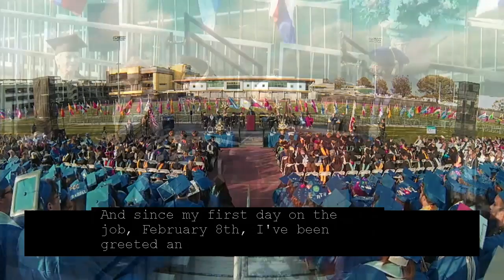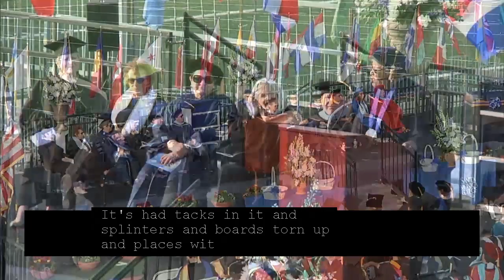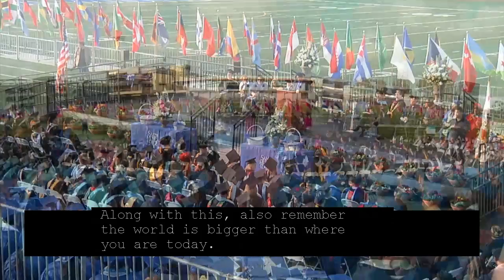2016 Graduation - Dr. Kathryn E. Jeffery Speech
Investiture address by incoming superintendent/president Dr. Kathryn E. Jeffery at the 86th Santa Monica College Commencement